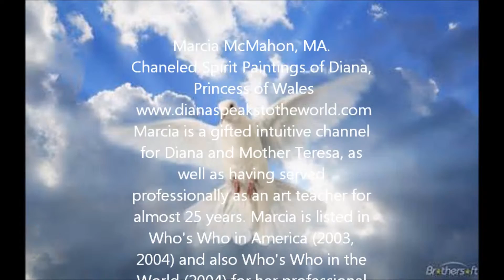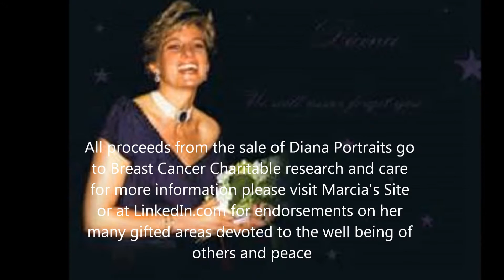Paintings of Diana, Princess of Wales by channeled by Marcia McMahon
Princess Diana in paintings, a tribute an special message of peace  by artist and author Marcia McMahon, M.A., channeled portraits of the late Princess! Marcia is an artist who also channels messages of world peace from Princess Diana. Marcia is handicapped in both hand and arms due to permanent illness, yet has succeeded in honoring  Diana 's legacy of compassion. Marcia has had breast cancer, and part of the proceeds of her art sales will benefit others with the disease, or help in her Peace and healing Center.